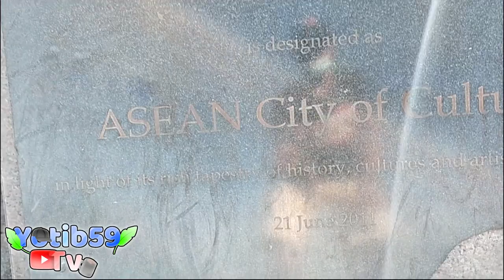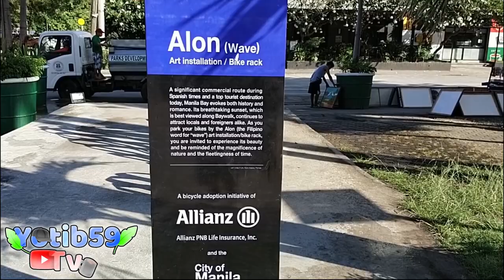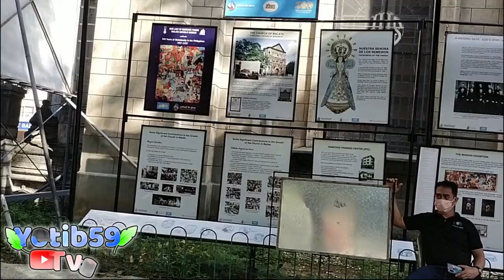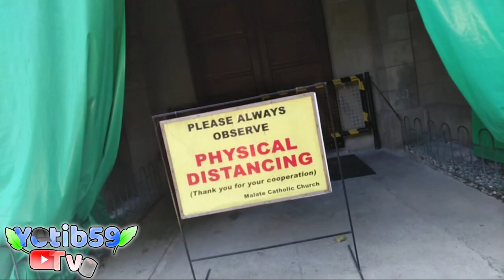Rajah Sulayman and Malate Church